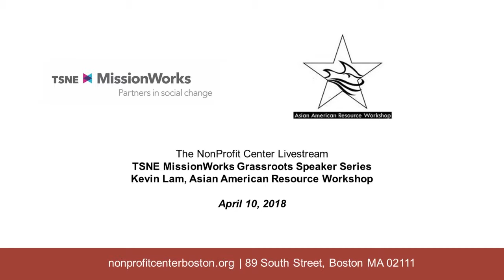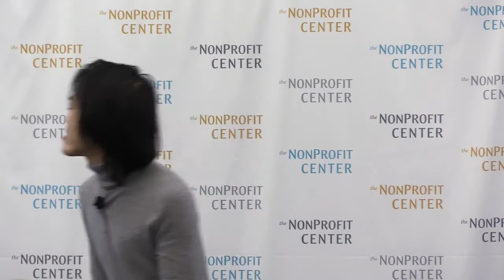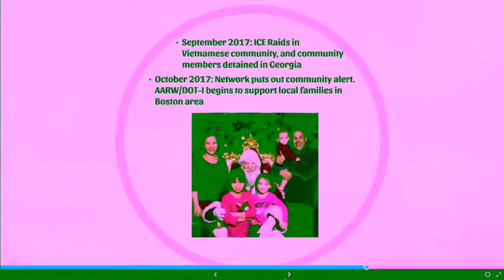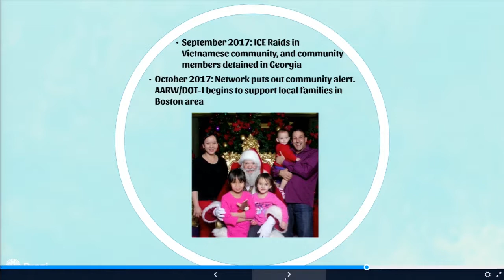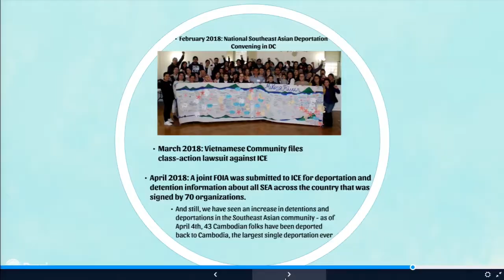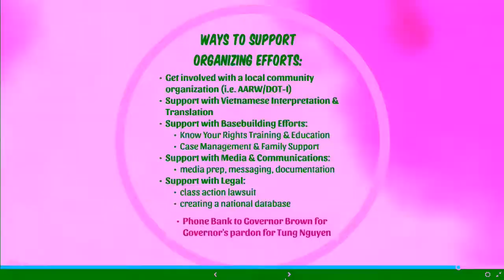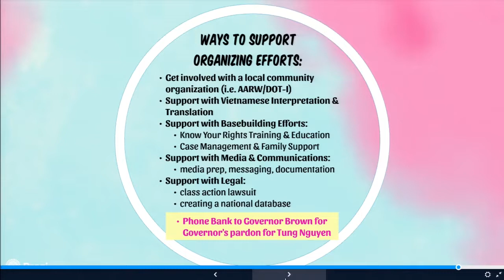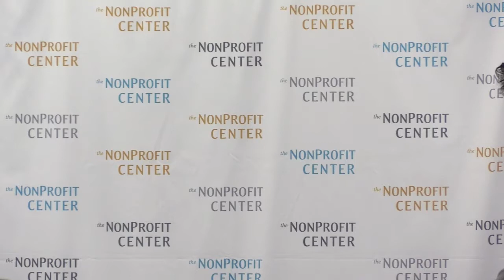Grassroots Speaker Series: Kevin Lam, Asian American Resource Workshop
Kevin Lam, Organizing Director at the Asian American Resource Workshop, speaks about his identity and his family's history has informed his organizing work.